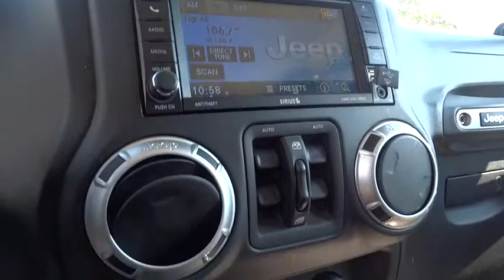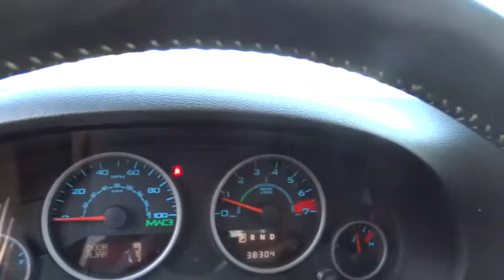2012 Jeep Wrangler Unlimited Orlando, Deltona, Sanford, Oviedo, Winter Park, FL C943P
2012 Jeep Wrangler Unlimited

1-Owner Clean Carfax **Four Wheel Drive **V6 Engine** CD/MP3 Stereo** Satellite Radio** 32 in Black Alloy Wheels** Automatic Headlights** Foglamps** Power Bulge Hood** Mopar Accessories** Rock Rails** Power Heated Mirrors** Power Outlet** 60/40 Folding Rear Seat **Live Axles with Locking Differentials** Call of Duty Graphics** Driver Height Adjustment **Alarm **Tilt Steering Column** Fuel-filler Door **Two-Speed Transfer Case** Tow Hooks/Hitch** Keyless Entry** you for choosing Fields Auto Group...as part of our unique level of service, all of our customers enjoy automatic enrollment in our Fields Matters Loyalty Program. This program offers you and your vehicle a wide array of exclusive amenities such as; Complimentary Car Washes, 10% off Accessories and Clothing, Internet Work Stations, Fields Gourmet Coffee Bar and Ice Cream, Free Service Loaners with Scheduled Appointments, Local Shuttle, Free Wi-Fi and much more. Please call or visit us for complete Fields Matters details!